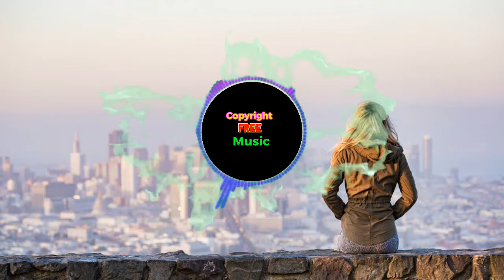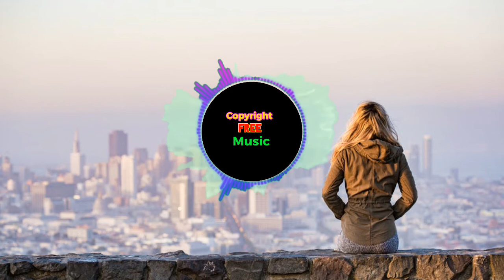Copyright free music/free music sound/beats/YouTube audio library. Free sound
/ owzqcu0e9yl1

VideosMore results
Royalty free music Music

Stock music websites

Free music websites

Free music downloads legally